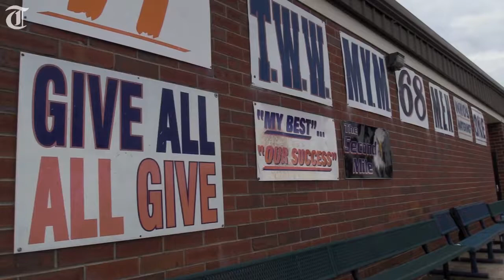Kinsler says Northside players trying to figure out their roles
Northside head coach Kevin Kinsler previews the Eagles' season.